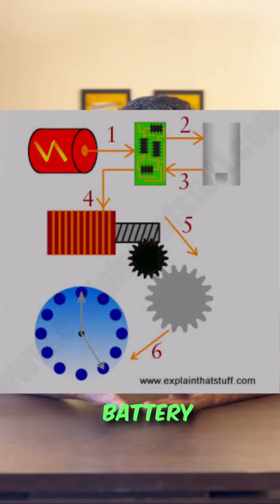What does quartz mean on a watch | mechanical and auto winding watches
Ever wondered what the term "quartz" means when it comes to watches? 🤔 Let's dive into the fascinating world of timepieces and discover how quartz technology impacts watch movements. From accuracy to efficiency, there's more than meets the eye with this mineral. ⌚💎